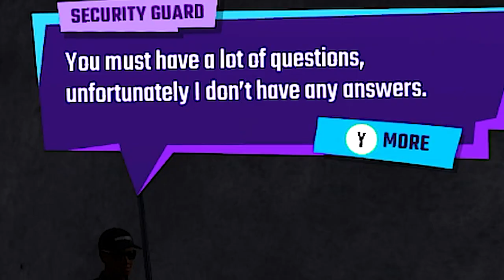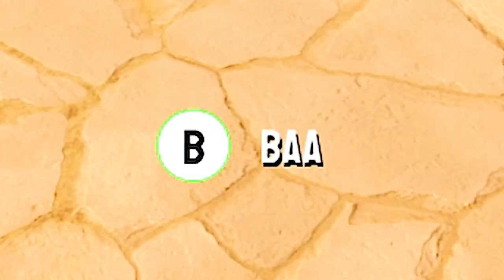Goat Simulator: Diving into the Multiverse of Nonsense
Chapters:

00:00 - Intro

1 - End credits scene